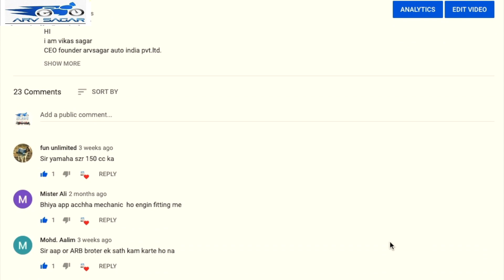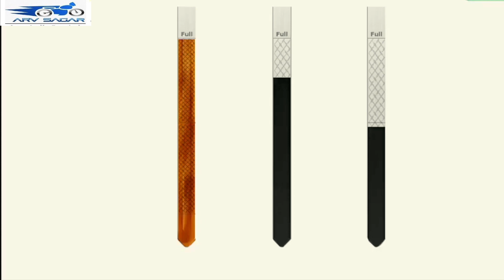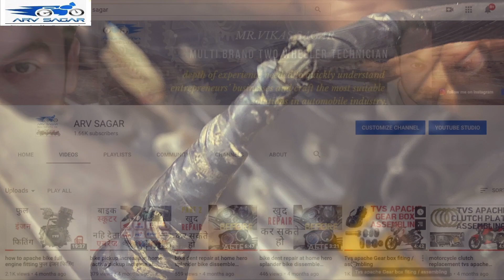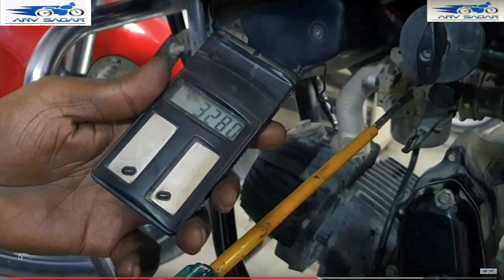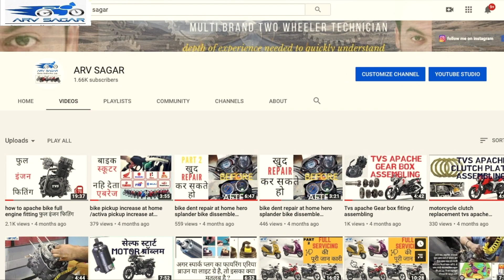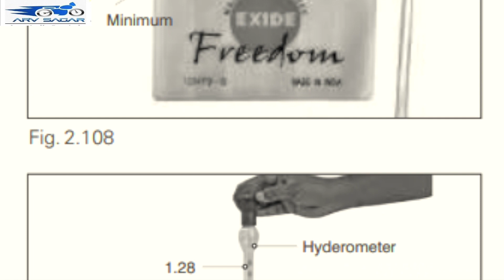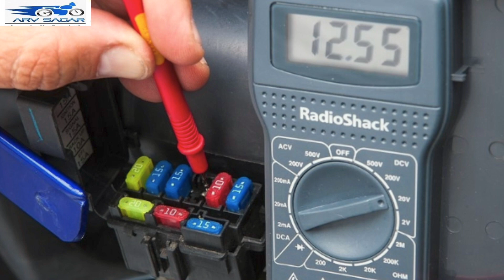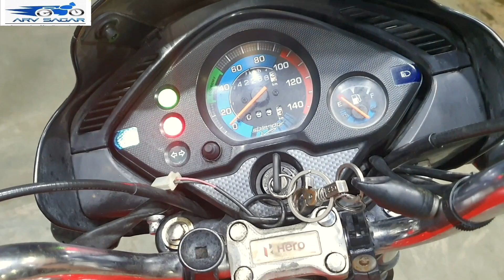how to full service hero all bikes Full Service | washing | Filter Clean | Engine Oil Change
HI!
i am vikas sagar
Multi brand two wheeler technician.depth of experience needed to quickly understand entrepreneurs’ businesses and craft the most suitable solutions in automobile industry.

👉  ऑल ट्रीटमेंट खरीदने के लिए इस लिंक पर क्लिक करें

👉  W-D-40 स्प्रे खरीदने के लिए इस लिंक पर क्लिक करें

👉   मोटूल C2 चैन लूब स्प्रे सभी बाइक को के लिए चैन लूब खरीदने के लिए इस लिंक पर क्लिक करें

👉  मोटूल C1 चैन क्लीन स्प्रे सभी बाइक को के लिए चैन क्लीन स्प्रे खरीदने के लिए इस लिंक पर क्लिक करें

👉  मोटरसाइकिल बाइक चेन क्लीनर ब्रश खरीदने के लिए इस लिंक पर क्लिक करें

👉  CP न्यूमेटिक गन खरीदने के लिए इस लिंक पर क्लिक करें

👉   टैकोमीटर खरीदने के लिए इस लिंक पर क्लिक करें

👉  डिजिटल मल्टीमीटर खरीदने के लिए इस लिंक पर क्लिक करें

how to full service hero all bikes in hindi /Full Service | washing | Filter Clean | Engine Oil Change

Dosto aap video ko  dekhiye or achhi lage to ise like kijiye or please share jarurar karana kiya pata kis ki life me ye video  kab khaan kaam aa jaye.
agr aapka koi sawal hai to aap mujhe comment bhi kar sakte hai.
me aapko comment ka rplya dene ki poori koshish karunga.

इंजन के अंदर जाने के लियें हवा की आवश्यक मात्रा क्या होनी चाहिये ?

अब नही होगा पानी मैं स्कूटर बंद how to replace all honda scooters H T coil in honda

how to replace fuse royal infield bike स्टार्ट ना हो तो कैसे स्टार्ट करे
ht

हीरो की सभी 100cc बाइक में हैड के एक एक पुर्ज़े की फ़िटिंग होते देखे Hero full had assembling

Dosto is channel par aapko motorcycle & scooter.repair tips & tricks. new all two wheeler reviews.spare parts unboxing & reviews.
bike & scooter modification tips & tricks  automobile industry. related
videos dekhne ko milti  rahegi . iske sath hi is channel par aapko blog videos bhi dekhne ko milegi. dosto agar aapko ye channel pasand aata hai to ise jarur subscribre kijiyega .